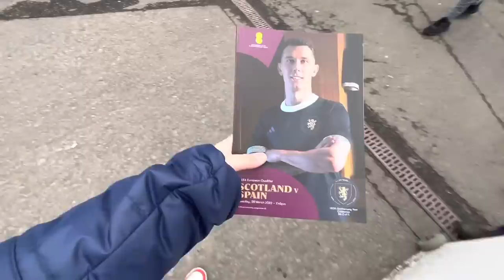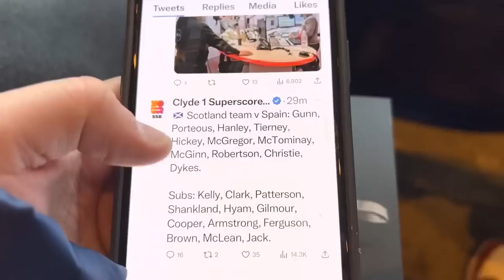ABSOLUTE CARNAGE AT HAMPDEN PARK!!!! - Scotland v Spain MATCHDAY Vlog!!!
scotland spain WOW. WOW. WOW